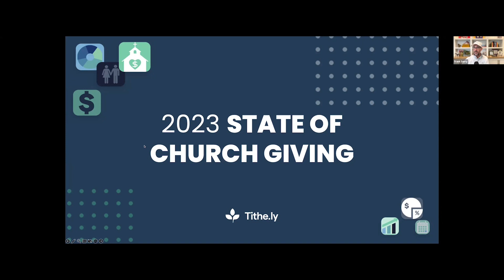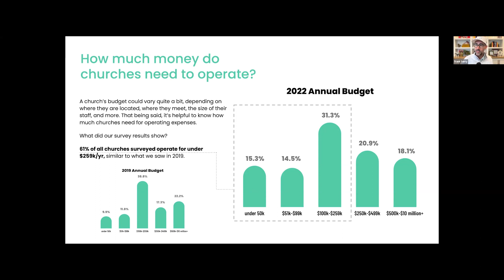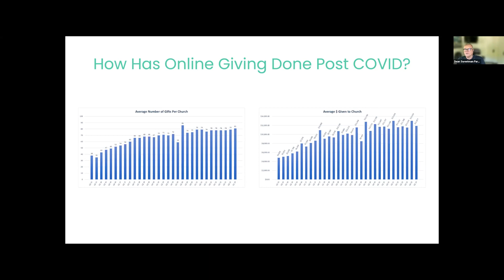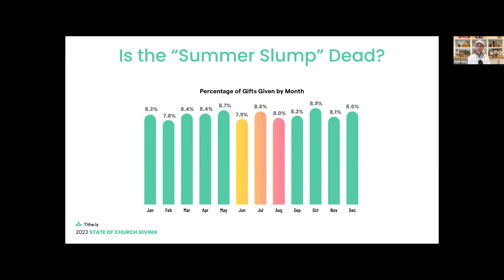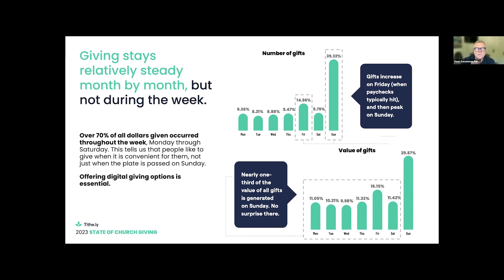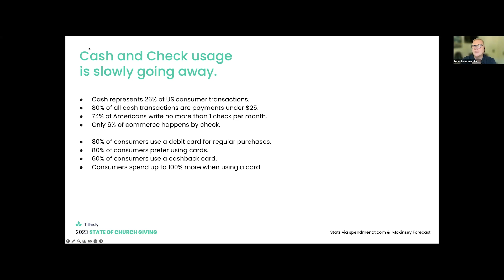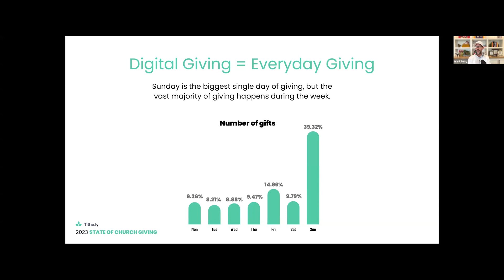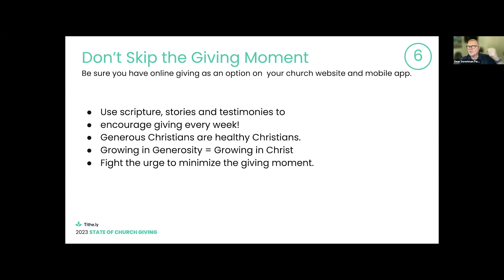2023 Tithely State of Church Giving Webinar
We analyzed billions of dollars given to over 37,000 churches and surveyed over 6,000 individual churches. The results were surprising! Join us in this webinar as we hear from Tithely CEO Dean Sweetman and COO Frank Barry as we recap our findings.

With tools like text and email messaging, custom church apps and websites, church management software, digital giving, and so much more… it’s no wonder over 37,000 churches in 50 countries trust Tithely to help run their church.